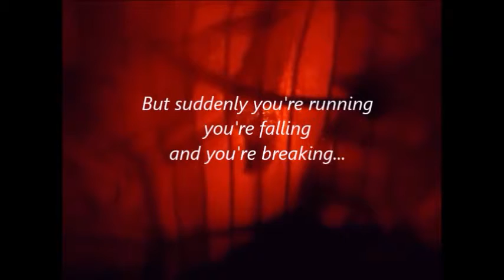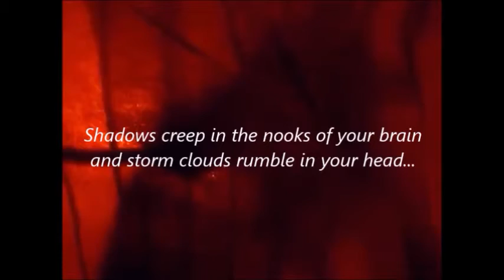Within a Dream | ThatGeekAmber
Hello every one! Here I present to you a Poem about dreams (with the words on screen!)

Introducing: Within a Dream

All of the shots in the video were done by me, also the editing and the voice! I own everything except the music:

Groundhog Day - Paul Mottram
Scary Slender Man Music Box